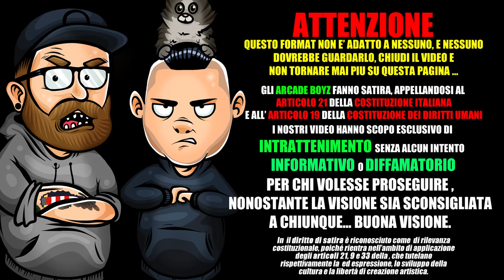|DISSING DREFGOLD | MC CAVALLO - Il Ritorno Del Cavallo Vivente ( RAP REACTION )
Gli Arcade Boyz reagiscono al FANTASTICO E UNICO DIO MC Cavallo, con il suo nuovo singolo " IL RITORNO DEL CAVALLO" dove dissa la scena rap e sopratutto DREFGOLD !

sia lode a te.